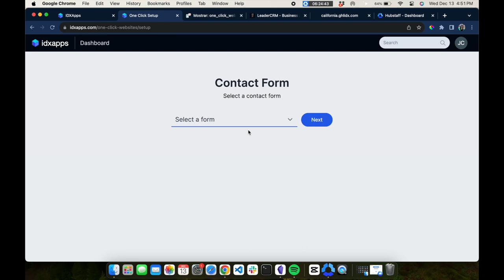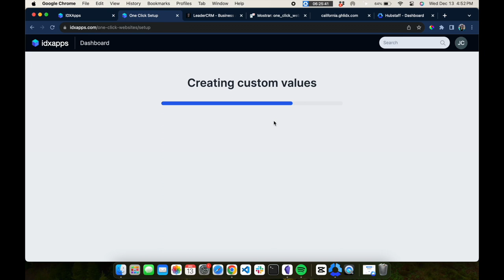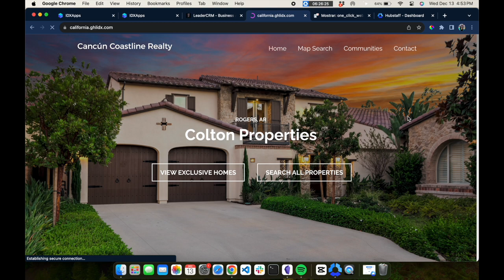One click real estate website using iHomefinder IDXApps com and HighLevel GHL in less than 3 minutes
We have been working on a quick real estate website setup solution that makes real estate marketing much more scaleable.

If you work with Realtors who are looking for a great customizable iHomefinder powered IDX website that you can update and modify, and track inside of HighLevel, this is your solution!

We use a system to pass custom values to the website in our snapshot that makes it really easy to build out a great website in less than 3 minutes.